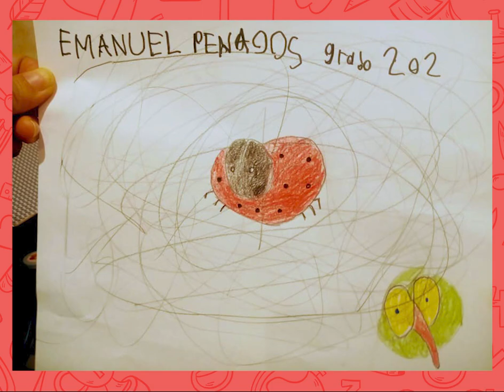video curso 202 Venecia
video curso 202 del Colegio Venecia.
Clase de Artes Plásticas, línea Arte en la Escuela Crea.

Autores y autoras:

ALVARAN HURTADO ASLY ALEJANDRA
BOBADILLA APONTE ASLY SOFIA
BOLIVAR MARIN DYLAN MATEO
CALDERON RODRIGUEZ ASLY SOFIA
CHILITO SEMANATE ERICK SANTIAGO
CORONADO CELIS ERIKA TATIANA
CUBILLOS ROA LUIS DANIEL
DIAZ NARVAEZ HOSTIN SANTIAGO
ESPINEL BARRERA SEBASTIAN MATHIAS
GAMBOA APONTE SARA MICHELLE
GARAY CUBILLOS JOYCE FERNANDA
GUAYASAN GALEANO MELANY TAMMARA
HERNANDEZ ORTIZ VALERY SORANY
HERNANDEZ RODRIGUEZ MARIA ALEJANDRA
LADINO MORENO DANIELA DEL PILAR
LUGO MARTIN SARA NICOL
MONTILLA ADRADA ADRIANA VALENTINA
MORENO CHALA ANGIE PAOLA
MORENO DIAZ DANNA SOFIA
NARVAEZ CASTRO MARIANA VALERIA
PABON RAMIREZ IVAN SANTIAGO
PENAGOS RODRIGUEZ EMANUEL
PEREZ GOMEZ KENNY SANTIAGO
PINILLA SILVA SHARON EILEEN
POLANCO LOPEZ JONATHAN CAMILO
REYES SANCHEZ DYLAN ANDRES
RIPPE  MARIAN JULIANA
RODRIGUEZ VALBUENA LYHAM STEVEN
ROMERO BUENAHORA ALEJANDRA SOFIA
ROSAS NAVARRO JESUS ANDRES
SAMACA GUAQUETA NICOLAS
SIERRA QUINTERO JUAN JOSE
URIEPERO SALAZAR MAIKEL JAVIER
VELA BECERRA ISABEL SOFIA
VILCHEZ MEDINA VALERIA CAROLINA